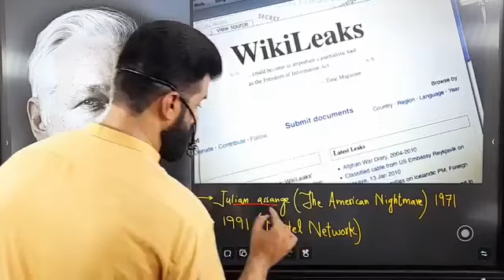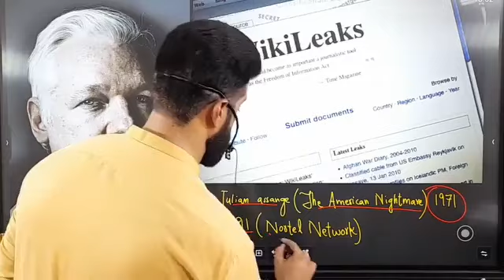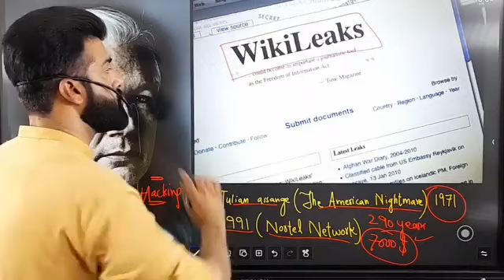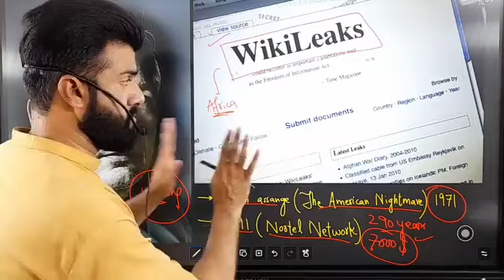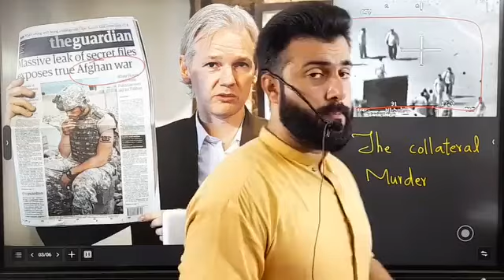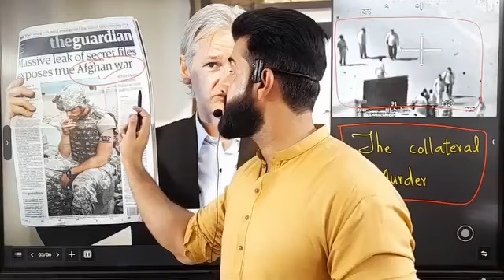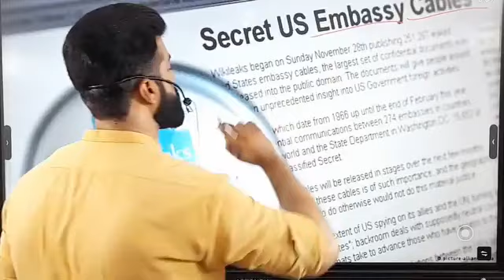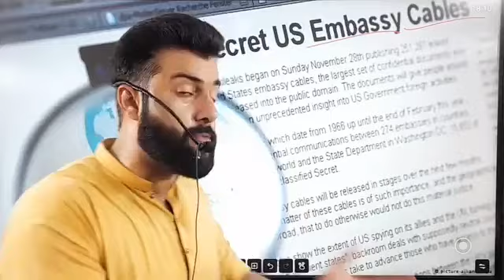Who is Julian Assange || Wikileaks || Tariq Pathan